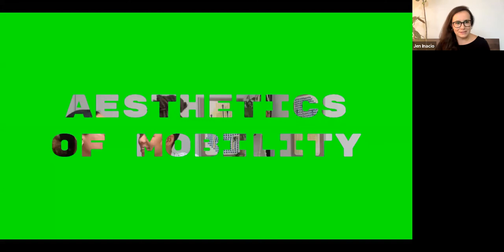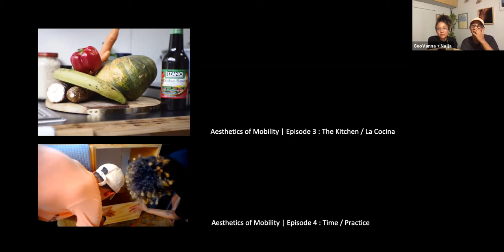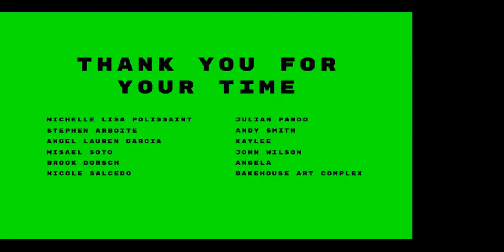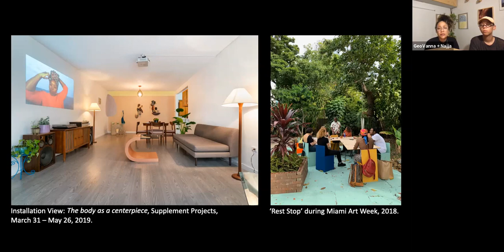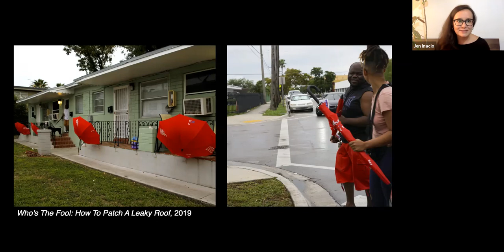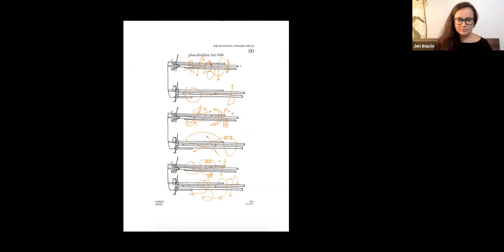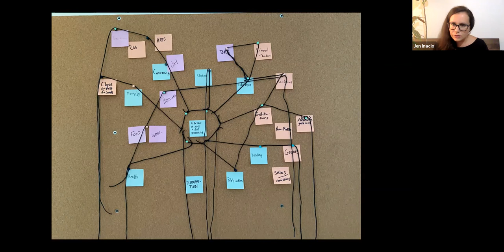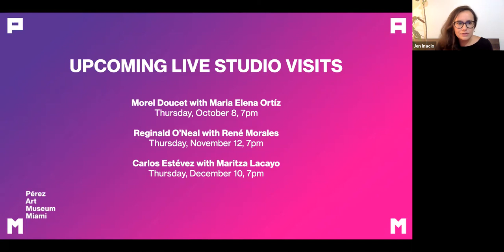Live Studio Visits GeoVanna Gonzalez and Najja Moon with Jennifer Inacio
Enjoy the premiere of Pérez Art Museum Miami's (PAMM) Live Studio Visits, a series that highlights local artists through virtual visits with PAMM curators. Get a first-hand look at the artists' work and practice through this intimate lens.

This inaugural session featured artists GeoVanna Gonzalez and Najja Moon who joined PAMM Associate Curator Jennifer Inacio. They discussed and debuted the fourth episode of their conversation series "Aesthetics of Mobility," which takes place in their mobile project space. In this episode, they reflect on time—what it reveals, what it changes—and discuss how the perpetual nature of this project has impacted their practice and their lives.

 Live Studio Visits is presented with the generous support of the John S. And James L. Knight Foundation.